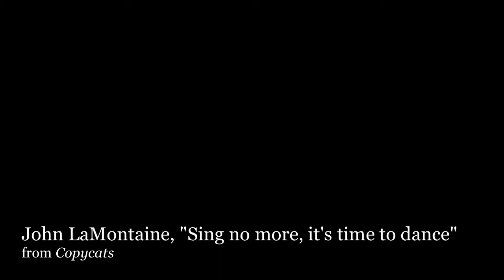John LaMontaine "Sing no more, it's time to dance"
Dr. Jason Sifford, piano
The University of Iowa Piano Pedagogy Video Recording Project
IMTA Level A
from Copycats by John LaMontaine
Published by Summy-Birchard

The leveling of the pieces is copyrighted by the Iowa Music Teachers Association, who has given us permission to use it for this project. To receive a repertoire list, please contact IMTA directly.